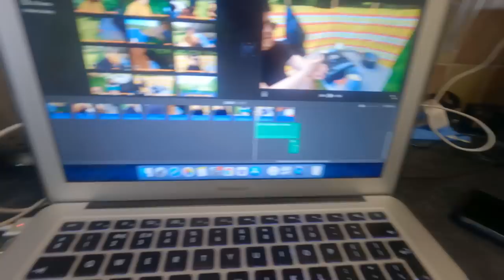Family BBQ 2021 | BBQ CHICKEN WINGS + LAMB MEAT | NICK & ROSIE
🟢 SOCIAL MEDIA 🟢

🟣 VIDEO/AUDIO ACCESSORIES🟣

Camera used: Sony a6300 + Dji Osmo Pocket
Video editing software: iMovie + Final Cut Pro
Lense: 18-50mm Kit lens
Mic: Rode VideoMicro Compact / Saramonic Mini Mic
Tripod: Manfrotto Mini Tripod